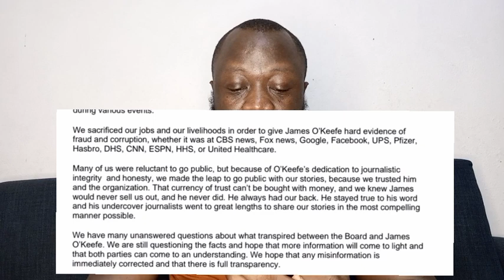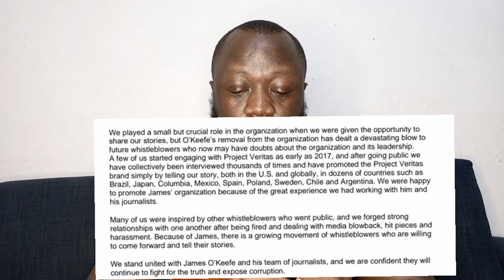James O'Keefe new project after Veritas Flips.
James O'Keefe Destroyed Project Veritas as New Letter of support Emerge